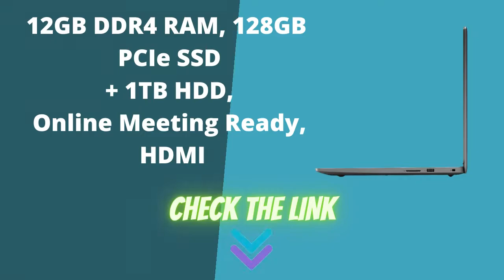2021 Newest Dell Inspiron 3000 Laptop/Dell Inspiron / Laptop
2021 Newest Dell Inspiron 3000 Laptop

See The Product

Key Features and Benefits:

CPU: Intel Core i3-1115G4 Dual-Core Processor(2 Core, 4 Threads, 6MB Cache, Base Frequency 3.0GHz,Up to 4.1GHz at Maximum Turbo Speed)

Memory: 12GB DDR4 SDRAM

Hard Drive: 128GB PCIe Solid State Drive + 1TB Hard Disk Drive

Display: 15.6-inch FHD (1920 x 1080) Anti-glare LED Backlight Non-Touch Narrow Border WVA Display

Touchscreen: No

Screen Resolution: 1920 x 1080

Backlit Keyboard: No

Ports: 2 x USB 3.2 Gen 1 ports, 1 x USB 2.0 Gen 1 port, 1 x RJ45 - 10/100Mbps Ethernet port, 1 x Headset (Headphone and Microphone Combo) port, 1 x HDMI 1.4 port, 1 x Power jack, 1 x SD Card Reader

Video: Intel UHD Graphics with shared graphics memory

Media Drive: SD card reader

Optical Drive: None

Wireless Connectivity: 802.11ac 1x1 WiFi + Bluetooth Combo

Built-in HD Webcam with Microphone: Yes

Battery: 4-Cell 53WHr Battery

Bluetooth: Yes

Weight: 4.04 Pounds

Color: Black